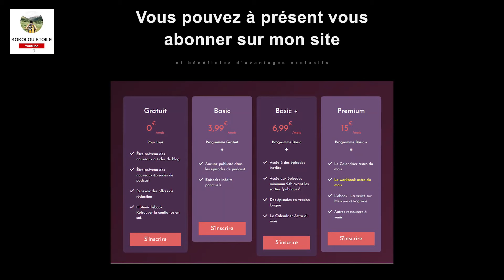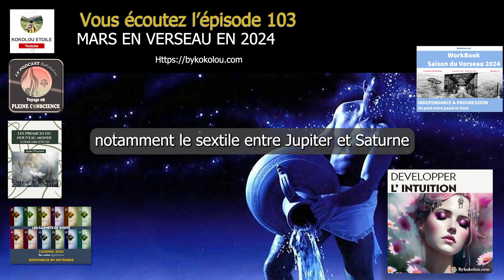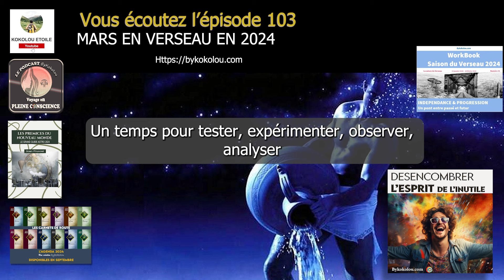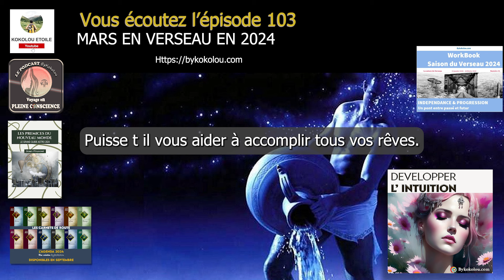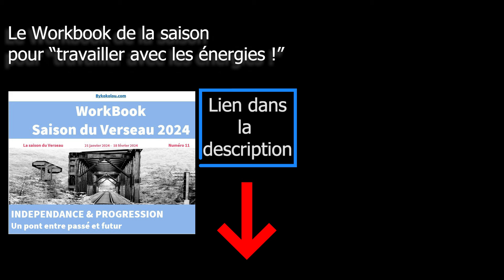Accomplir son destin - Mars en Verseau 2024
Mars en Verseau indique qu'il est temps de s'affirmer de manière totale et authentique, et de nous activer à réaliser nos projets.

🌛💦🏵️🌿CARNETS DE ROUTE 2024 & GRAND GUIDE ASTRO 2024🌿🏵️💦🌛

🌛💦🏵️🌿FORMATIONS🌿🏵️💦🌛

🌛💦🌿PODCAST🌿💦🌛

🌿🌿M.O.N.  S.I.T.E🌿🌿

🌿🌿AUTRES - DIVERS🌿🌿

🏵️Acheter le jeu de l'Oracle de l'Astrologie Intuitive